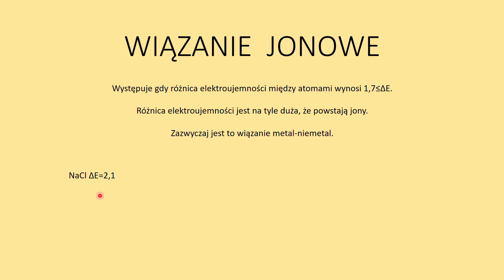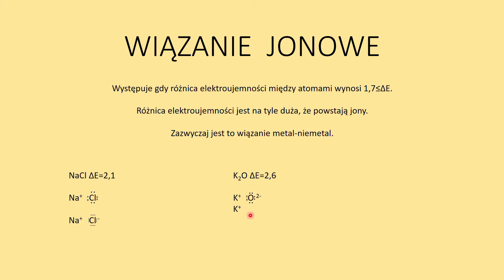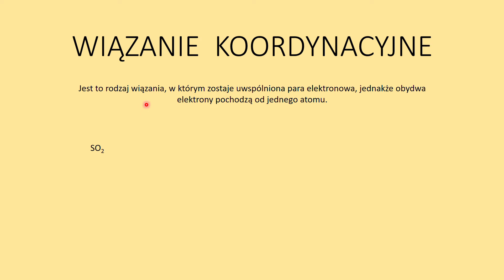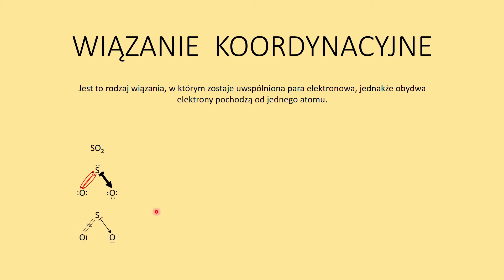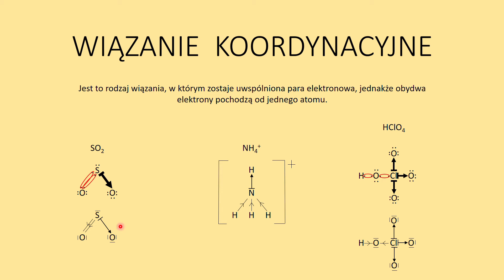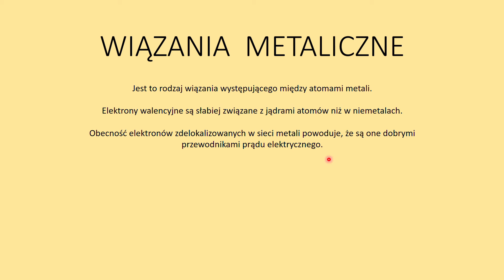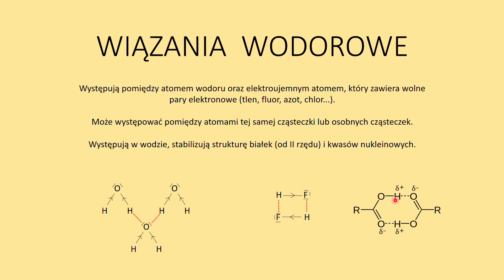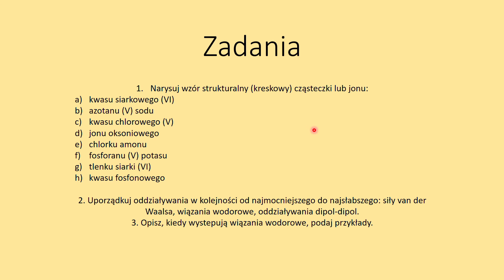Wiązania chemiczne część 2.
W tej części znajduje się omówienie: wiązań jonowych, koordynacyjnych, metalicznych oraz oddziaływań międzycząsteczkowych takich jak wiązania wodorowe, oddziaływania dipol-dipol i siły van der Waalsa.
W pierwszej części omówione zostały: elektroujemność, wiązania kowalencyjne niespolaryzowane/atomowe, spolaryzowane, wiązania sigma i pi oraz polarność cząsteczek.

Zapraszam do subskrypcji i oglądania innych filmów na moim kanale. Już jest cały materiał z biologii, a dodatkowo kilka filmów z chemii ;)